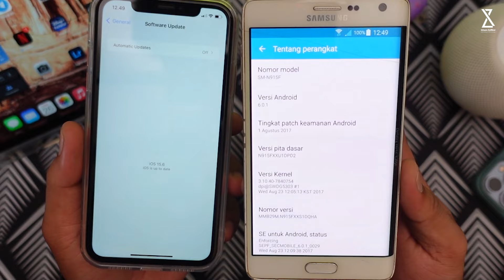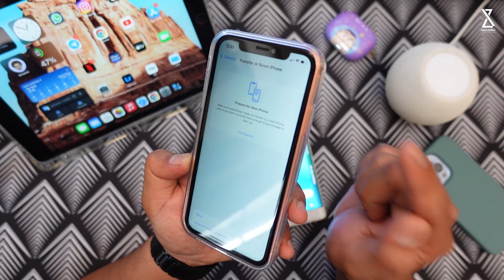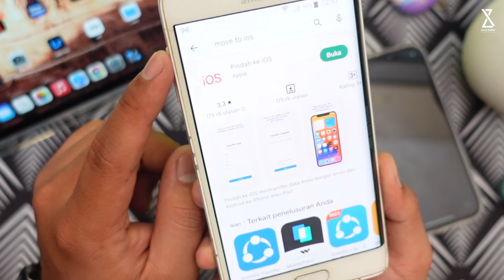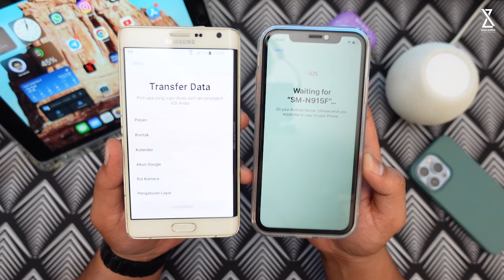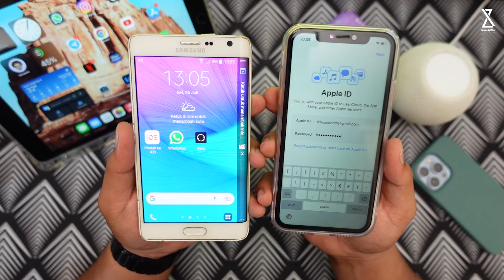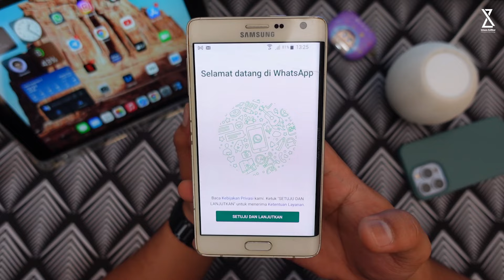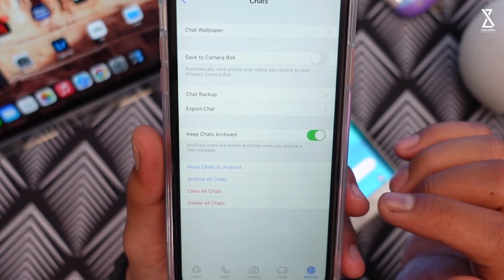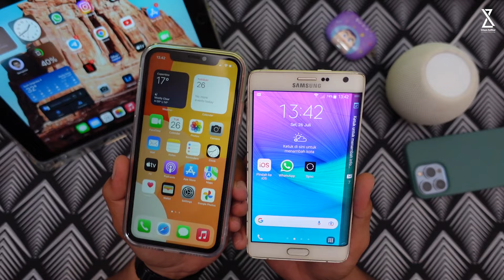TERBARU! Pindahkan Chat Whatsapp Android ke iPhone, Tanpa Komputer! (Move to iOS)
Di video kali ini gue akan bahas tutorial TERBARU! Cara Baru Pindahkan Chat Whatsapp Android ke iPhone, Tanpa Komputer! dengan Move to iOS
So... simak video ini hingga selesai yaa...
Peralatan Konten yang Digunakan :

4. Tripod Fotopro X-GO HR Chameleon
5. Lighting Godox SL60W atau ini